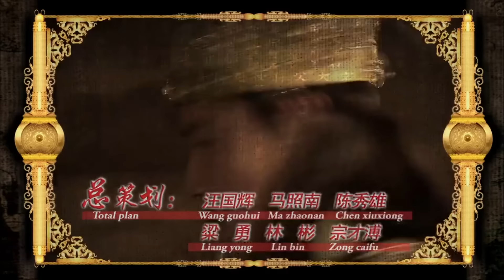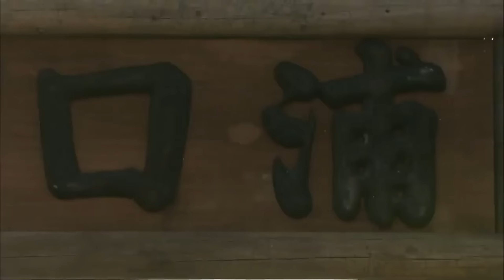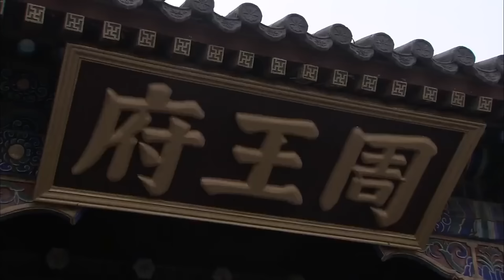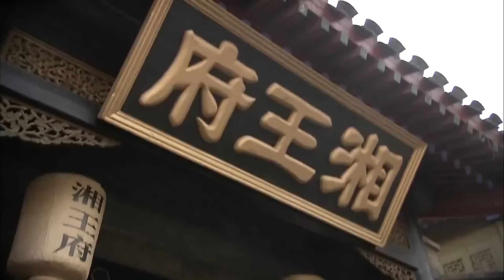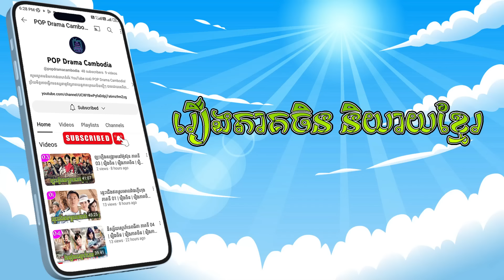មហាសង្គ្រាម ភាគទី 08 រឿងចិន | រឿងភាគចិន | រឿងភាគចិននិយាយខ្មែរ Chinese Drama | Full HD 1080p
សេចក្តីសង្ខេប៖
និទានអំពីដំណើររបស់ Zheng He ដែលជាអ្នករុករកដែលបានដឹកនាំបេសកកម្មចំនួនប្រាំពីរទៅកាន់អាស៊ីអាគ្នេយ៍ អាស៊ីខាងត្បូង និងអាហ្វ្រិកខាងកើតក្នុងសតវត្សទី 15 ។

មហាសង្គ្រាម, ភាគទី 08, រឿងចិន, រឿងភាគចិន, រឿងភាគចិននិយាយខ្មែរ, Full HD 1080p, រឿងសង្គ្រាម, សាមកុក, ហានស៊ីង, ឈូហាន,